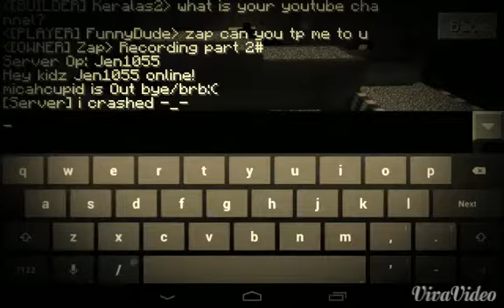KidzCraft 24/7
Owners of KidzCraft Micah and Zap